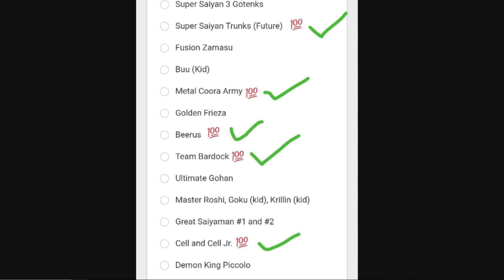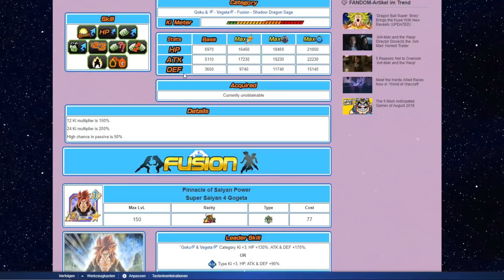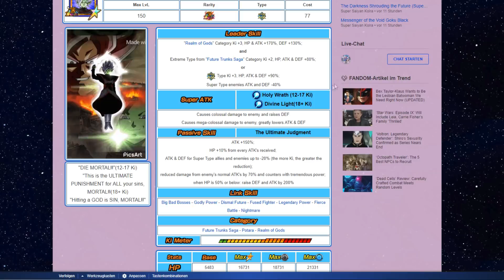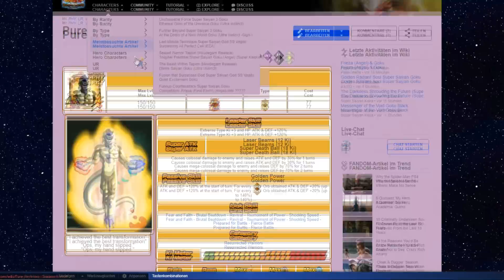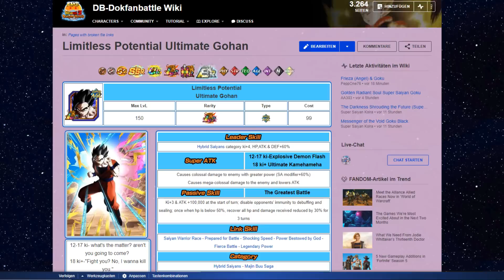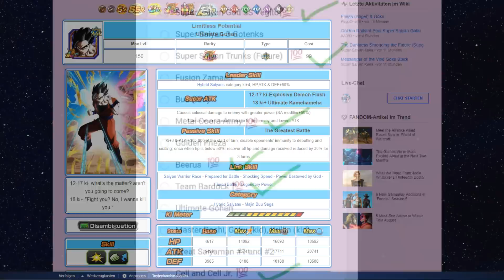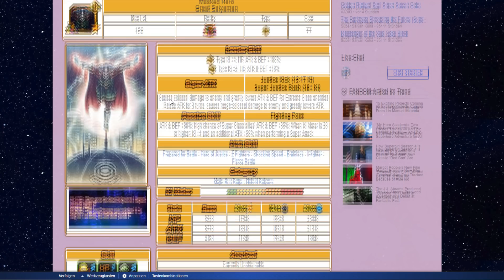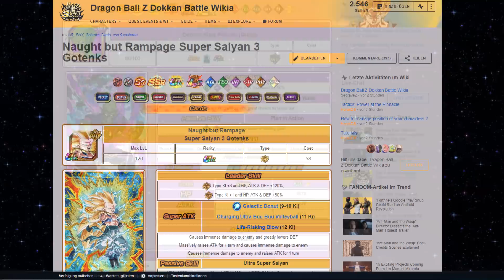Welche LR's erwarten uns noch in der Zukunft? | Zukünftige LR Diskussion ★ Dokkan Battle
Ich habe nun grade beim Upload mitbekommen das Nanogenix das Thema vor kurzem behandelt hat, hab ich leider net mitbekommen. Aber wegen so was werd ich kein Video löschen.

Mein Equip:

✖ Spiel: Dokkan Battle ✖